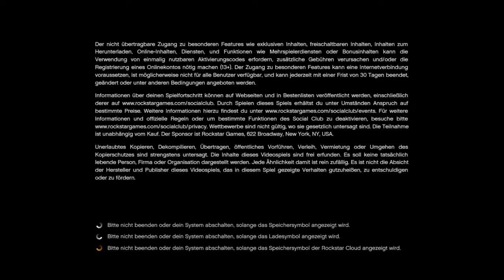Let's Play Grand Theft Auto V - Part 1: Wer legt sowas denn auf die Pfeiltaste (Re-Upload)